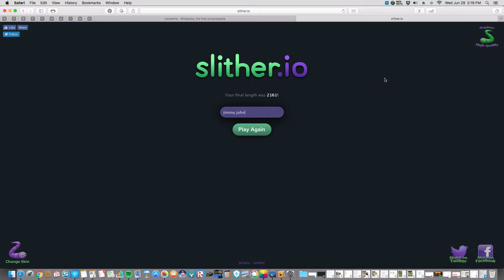jimmy johns story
in this video jimmy john tries to get in the books does he or does he not
thank you guys for the support i thank you all 0.